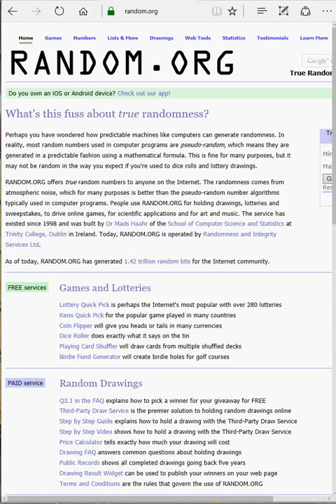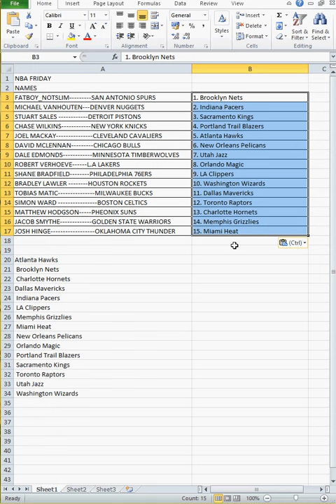nba friday 3 2 17